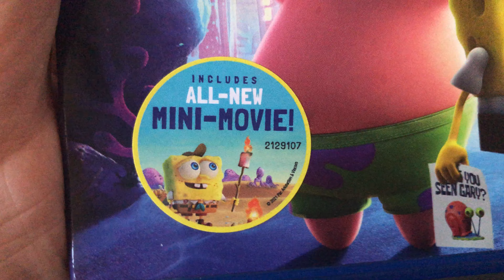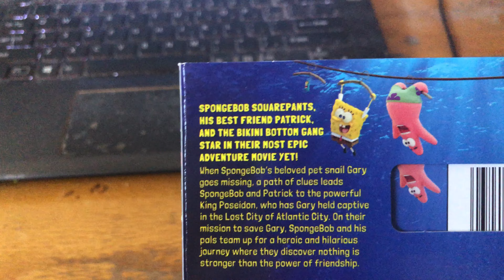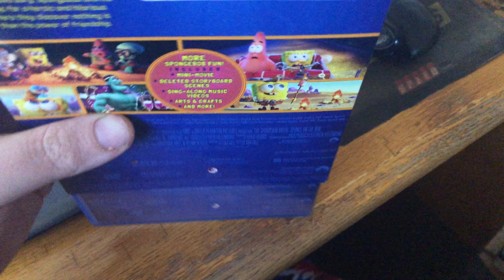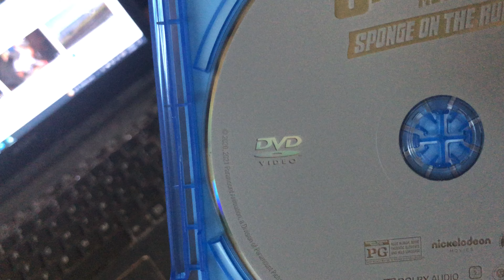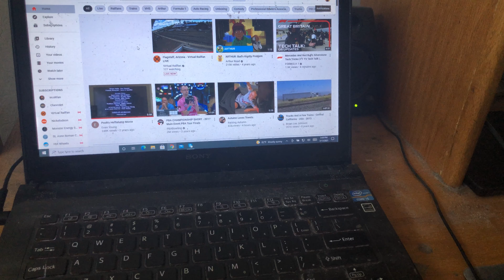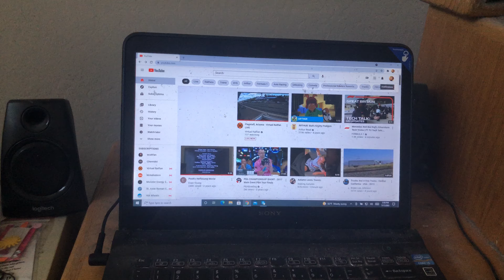Blu-ray Update - July 17, 2021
I Got Most Recent Blu-ray When It Came Out This Week From Amazon.